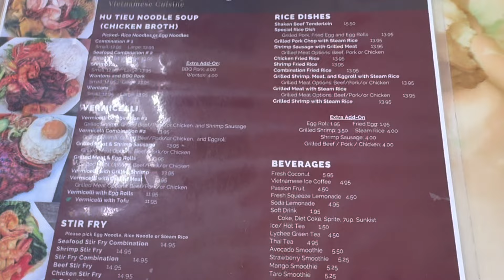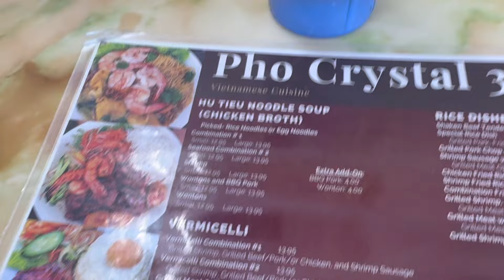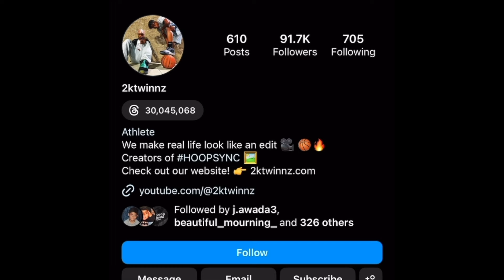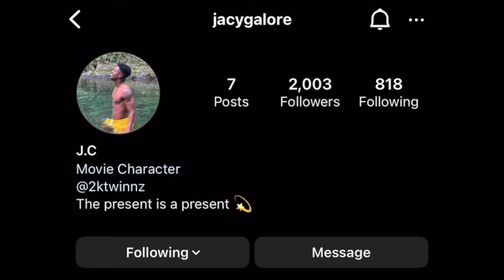Rating the best Pho spot in LA